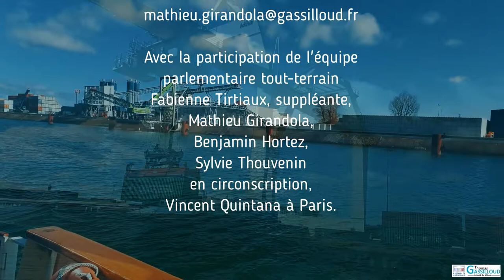Connaissez-vous la Compagnie Nationale du Rhône ?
L’histoire de l’aménagement du Rhône n’est pas un long fleuve tranquille ! Cet aménagement est pourtant nécessaire pour permettre la navigation, une meilleure gestion des crues, la génération d’énergie électrique et la gestion de l’irrigation.

Ci-dessous une vidéo réalisée à l'occasion de la visite du député et du conseil de circonscription au Barrage de Pierre-Bénite.